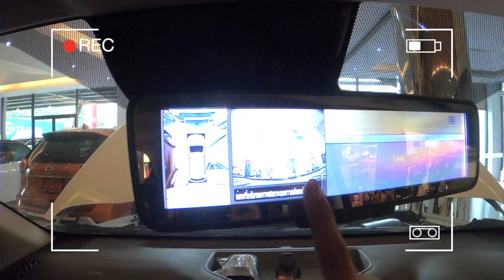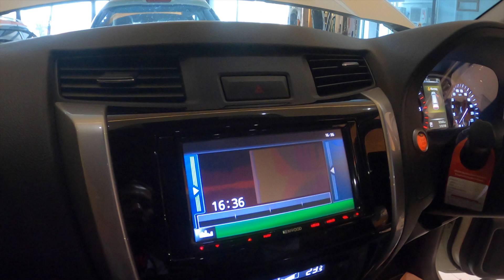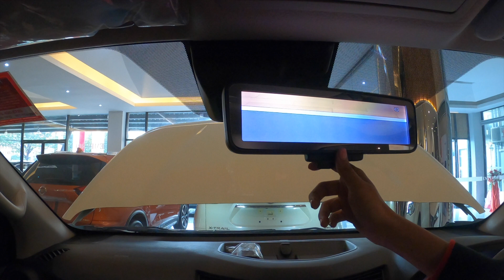ใครกำลังรอ Nissan TERRA นิสสัน เทอร์ร่า ห้ามพลาด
Nissan TERRA 2.3 VL 2WD ปี 2019 สีขาว
สวย ใหม่ ไมล์น้อย สภาพเกือบ 99%